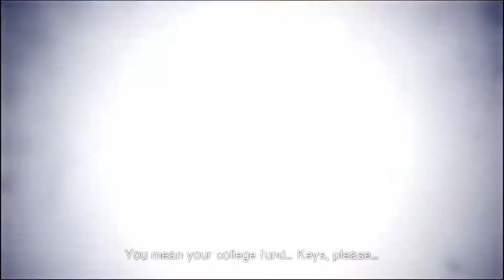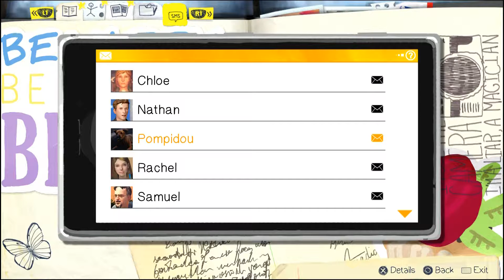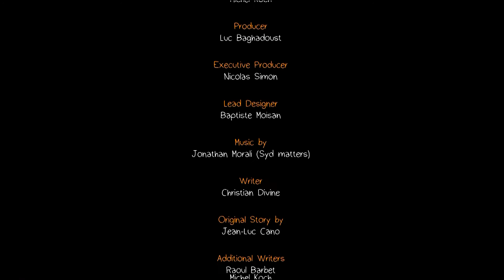A Final Choice A Final Goodbye | Life is Strange | Last Episode